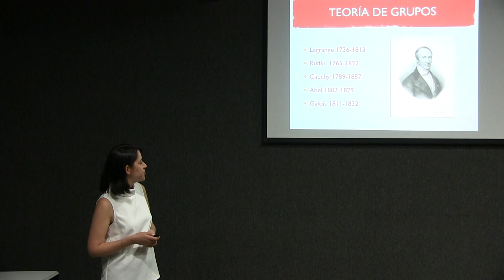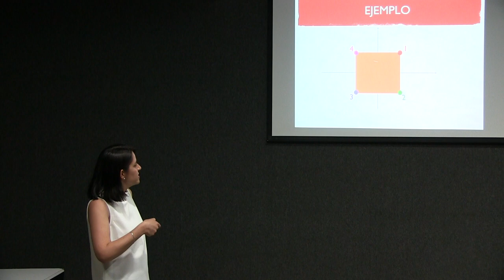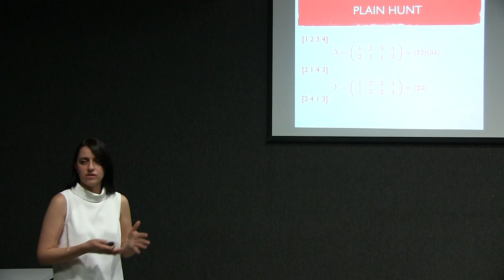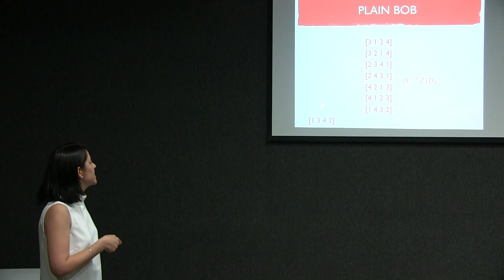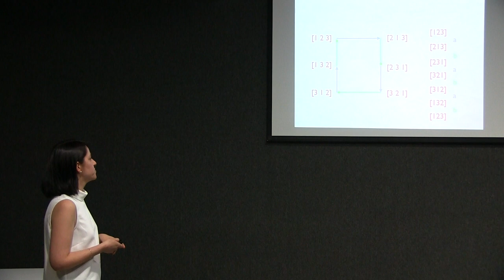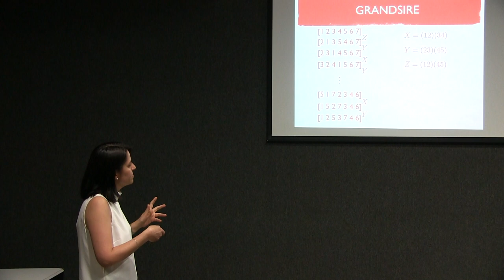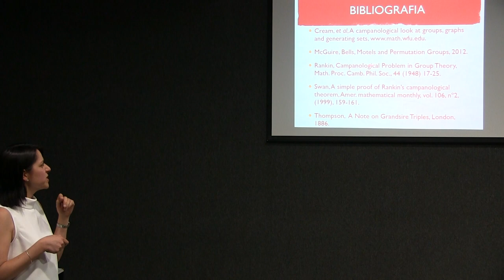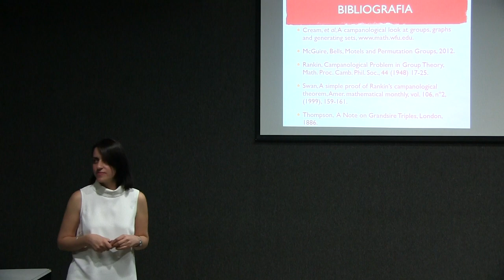Permutando campanas (Diana Avella Alaminos)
Permutando campanas

Plática dada por Diana Avella Alaminos (Instituto de Matemáticas de la UNAM) en el evento Combinatorics and related topics, CART 2019, el viernes 31 de octubre de 2019 en Sala Sotero Prieto 3 del Amoxcalli, en la Facultad de Ciencias de la UNAM

Ricardo Strausz en el Instituto de Matemáticas de la UNAM

Ricardo Strausz en la Facultad de Ciencias de la UNAM

Página del evento Combinatorics and related topics, CART 2017,

Otras pláticas del evento Combinatorics and related topics, CART 2017